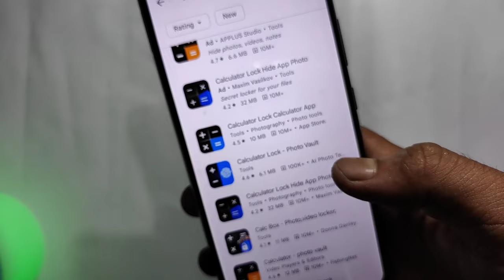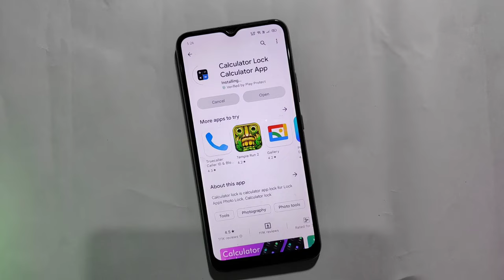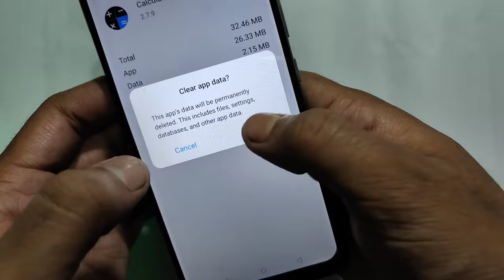Calculator hide app lock ka password bhul gaye kaise karen || calculator hide app forgot password